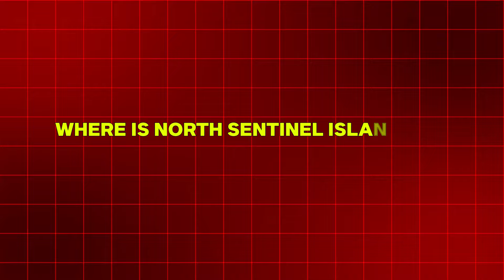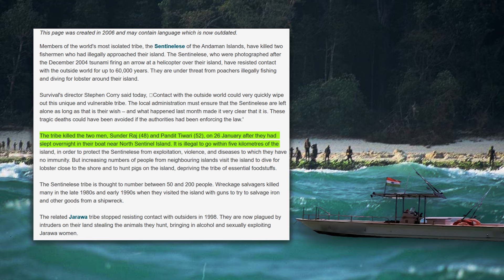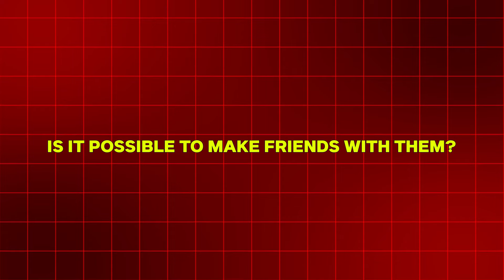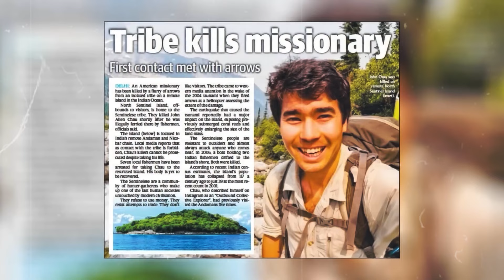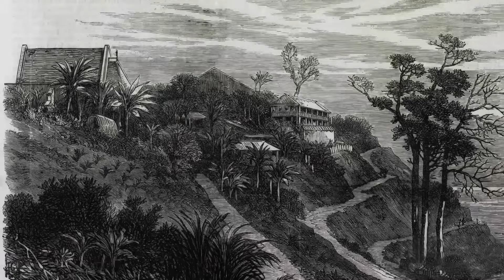Why the North Sentinel Island is a NO-GO Zone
Revealing the reason behind the North Sentinel Island being kept away from the rest of the world and how they live their life.